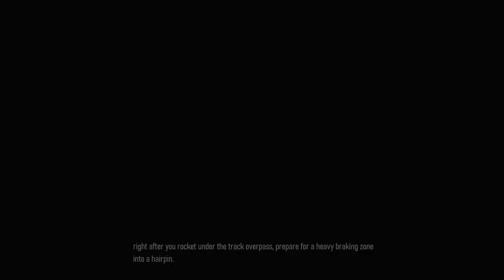Dominant Win @ Kyalami (Day 21) - Forza Motorsport Gameplay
As I try to recover from Hakone for the JDM Legends championship, I redeem myself by getting a big win at Kyalami.  This win shows that I am contributing to the race team and actually doing so much with weak upgrades.  Let us look at this win as a stepping stone to getting stronger as the weeks go on.

0:00 Intro Video
0:12 Kyalami (Race)
11:05 Nurburgring (Race)
23:00 Suzuka (Practice)
26:57 Suzuka (Race)
33:11 Outro Video